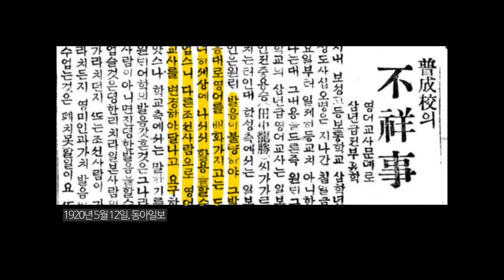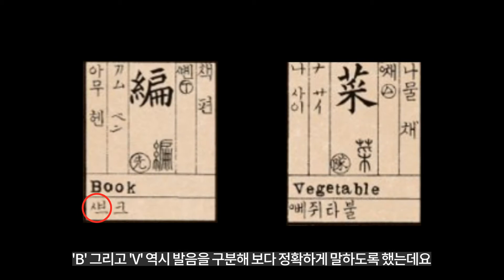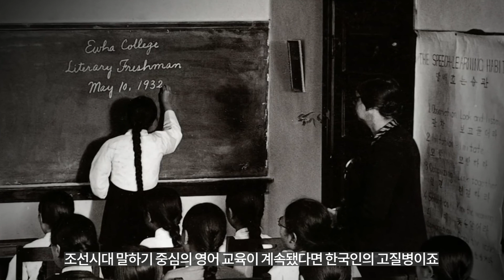조선시대 영어 발음은 지금보다 좋았다?!ㅣ한국인이 영어 울렁증에 시달리게 된 이유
조선시대의 영어 교육은 어땠을까요?
당시의 영어 교재보면 지금 못지않게 발음이 좋았다는 사실!
그런데 왜! 한국인은 영어 발음 때문에 고민하고 영어 울렁증에 시달리게 된 걸까요?

1882년 미국과의 통상조약을 체결하던 당시, 조선에는 영어를 할 줄 아는 사람이 단 한 명도 없었습니다.
청나라에 부탁해 통역을 부탁해야만 했고, 이는 자주외교에 큰 걸림돌이 됐는데요.

이를 계기로 왕립 영어교육 기관인 '육영공원'이 설립됩니다.
조선 최초의 근대식 공립 교육기관이기도 합니다.
육영공원에는 미국 명문대 출신의 원어민 교사들이 초빙돼 왔고, 교사들은 조선의 학생들에게 지금으로치면 '영어 몰입식 교육'을 실시하게 됩니다.
100% 영어로만 모든 수업이 이뤄지다 보니, 조선의 학생들은 서양인들이 감탄을 자아낼 정도로 빠른 속도로 영어를 습득하게 되는데요.
그 실력 또한 우수해서 곳곳에서 찬사가 나올 정도였습니다.

외국인들이 놀라는 점 중 하나는 조선 사람들의 훌륭한 영어 발음이었는데요.
당시의 영어 교재인 '아학편'을 보면 영어 발음을 최대한 원어와 비슷하게 표기하고 있습니다.
이는 한글의 우수성과도 연관이 깊다고 할 수 있습니다.

하지만 1910년 한일병합과 함께 조선인들의 영어 발음은 빠르게 퇴보하고 맙니다.
일제의 교육정책에 따라 일본인 교사에게 문법과 독해 위주의 교육을 받게 된 영향인데요.
특히 일본식 발음이 문제였는데, 이에 불만을 가진 학생들이 집단 휴학하며 반발하기도 했습니다.

결국 일본이 망쳐놓은 조선의 영어교육은 지금까지도 우리에게 일부 이어지고 있습니다.

영상 중 인용 부분의 음성은 인공지능 성우 서비스 타입캐스트에서 제작되었습니다.
인공지능 성우 재훈 외 2명

1910년대 공립학교 사진 / A MODERN PIONEER IN KOREA』(Fleming H. Revell, 1912) / 서울역사아카이브

헨리 거하드 아펜젤러와 학생들 (배제학당, 1912) / 『A MODERN PIONEER IN KOREA』(Fleming H. Revell, 1912) / 서울역사아카이브